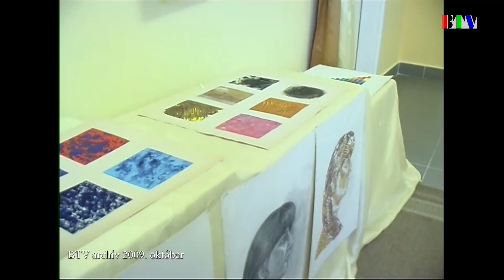15 éve történt: Az óvodai galéria újabb kiállítása (2009. október)